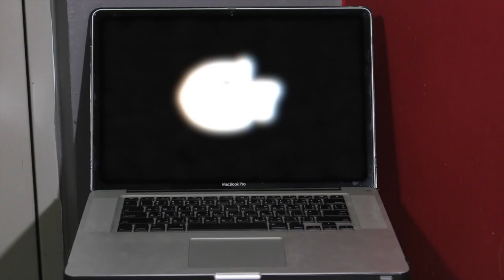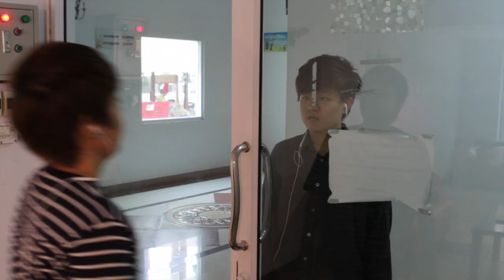กฏหมาย CA107 Free Speech- Hate Speech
เป้นส่วนหนึ่งของวิชา CA107 มหาวิทยาลัย กรุงเทพ